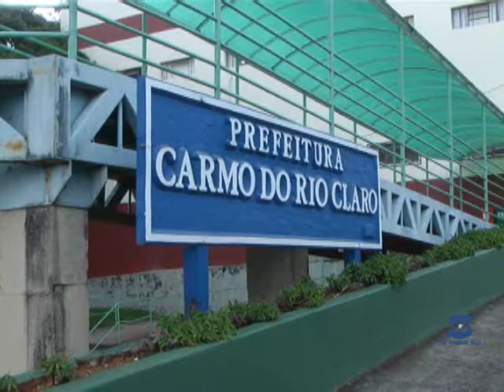Prefeitura atenderá solicitações e reclamações até Call Center estiver instalado na cidade